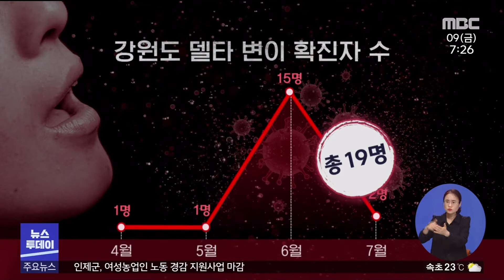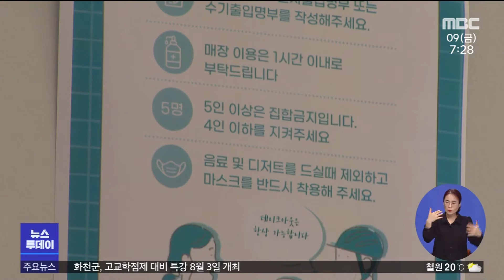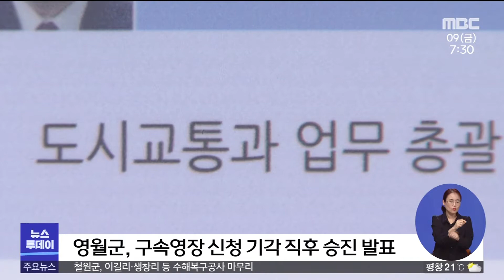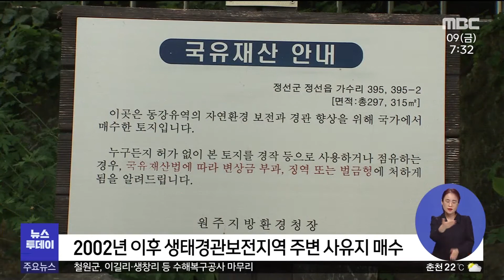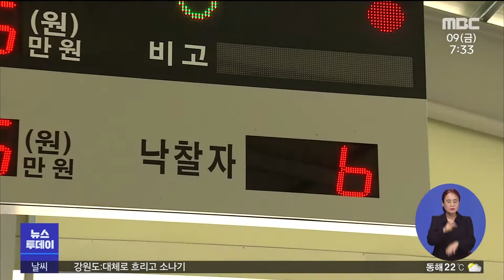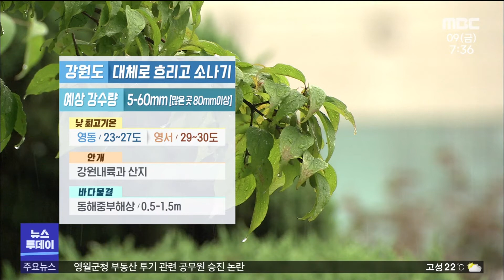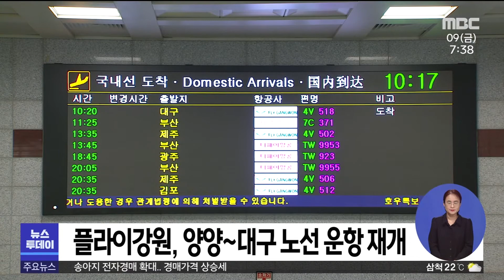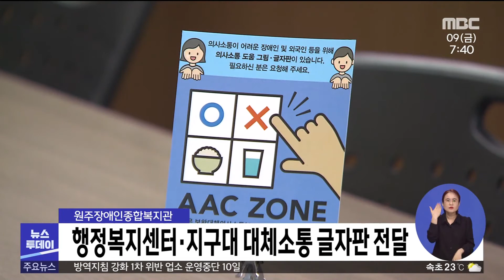[춘천 MBC] 뉴스투데이 2021.07.09